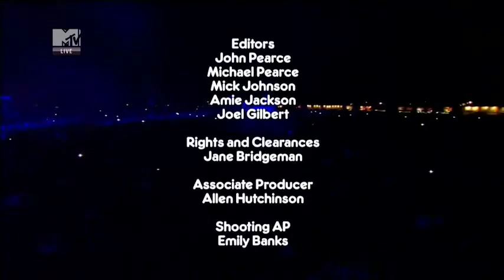Drake - Wireless Festival 2012 Live in London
Wireless Festival 2012 In London.